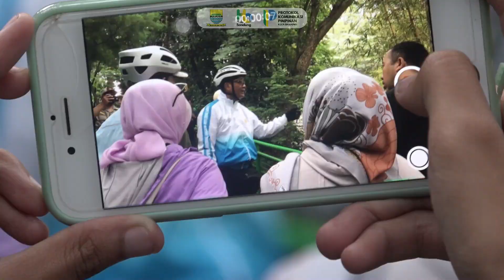Monitoring Lapangan Progres Fungsi Penerangan Jalan, Perbaikan Trotoar, dan PKL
Sekda Kota Bandung, Pak Ema melaksanakan monitoring bersama jajaran Pemkot Bandung untuk mengecek situasi Kota Bandung.

Pak Ema mengatakan, Pemkot Bandung akan segera menata dan merapihkan Pedagang Kaki Lima (PKL) di kawasan Tegalega Bandung.

“Kami sedang mempelajari regulasi yang ada, jadi memang di sini ada Perda tersendiri yang mengatur tentang konservasi. Saya pun sudah berkoordinasi dengan Pak Wali Kota, prinsipnya beliau setuju,” -Pak Ema.

Mari bersama kita wujudkan Kota Bandung lebih baik lagi❤️